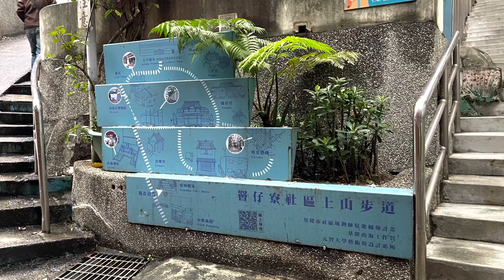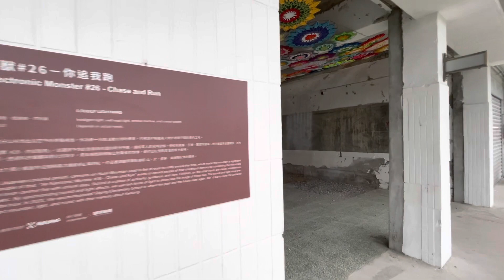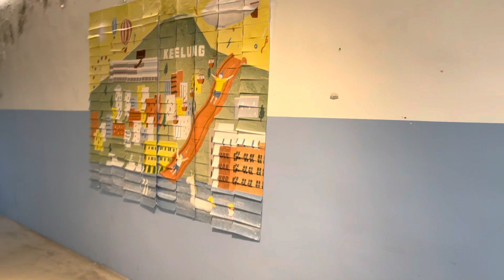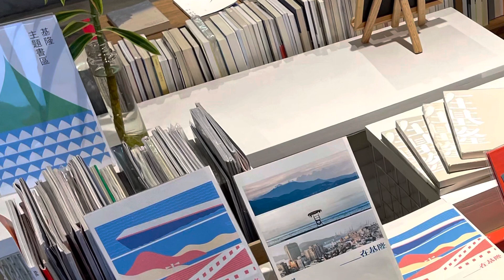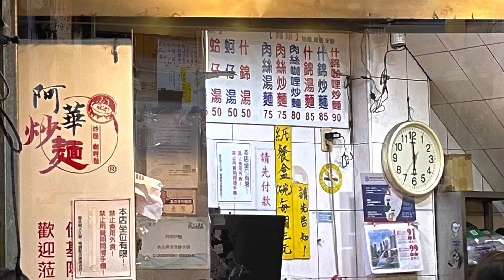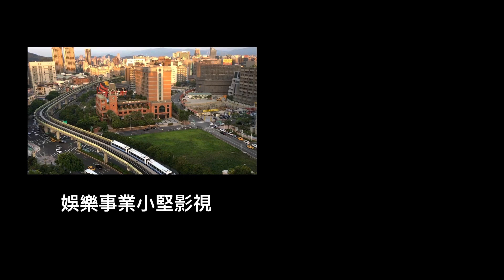2023-1-20 Keelung Taiping Bleu&Book基隆太平青鳥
Taiping Bleu&book is a bookstore and cafe, here was Taiping Elementary school at mountain which has Keelung landmark. Now, there is no students anymore.
Keelung, there are many coffee shops, search coffee, you can find many different styles.
Night market, the famous one of Taiwan.